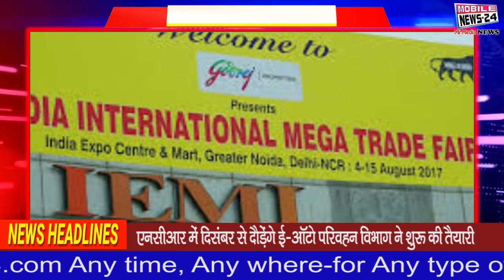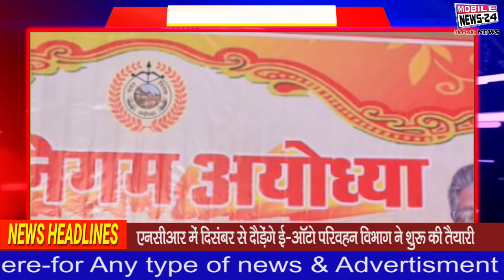14 नवम्बर की 30 ताजा ख़बरें | Speed News | Fatafat Khabre | Mobilenews 24.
14 नवम्बर की 30 ताजा ख़बरें | Speed News | Fatafat Khabre | Mobilenews 24.